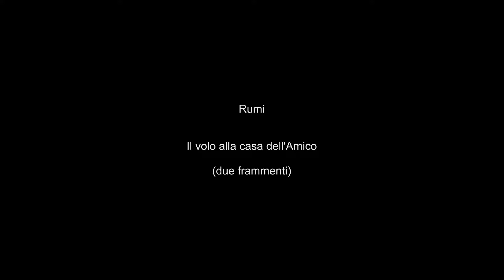rumi il volo alla casa dell'Amico due frammenti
Descrizione per approfondimenti vai a adolfosantoro.it